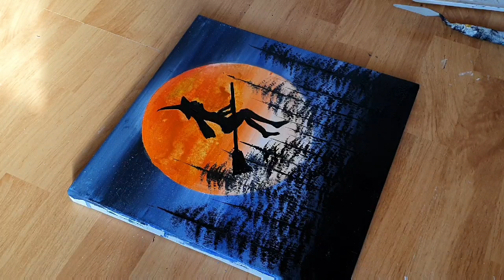Halloween Art / Halloween Painting Tutorial / Halloween painting tutorial acrylic beginner / demo 👻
In this video you will learn how to paint Halloween night with witch on the broom using acrylic colors its an easy technique for beginners.